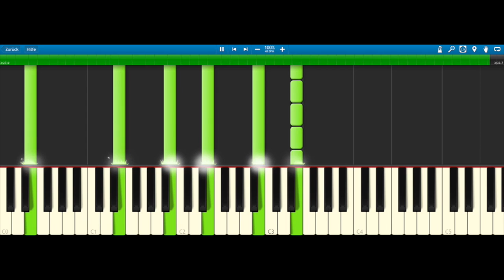Hans Zimmer - Interstellar Piano Cover - Day One (How To Play Tutorial)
A great piano cover of "Day One" from the Interstellar soundtrack by Hans Zimmer. The how to play tutorial ist not so easy, so we recommend it for advanced players only.